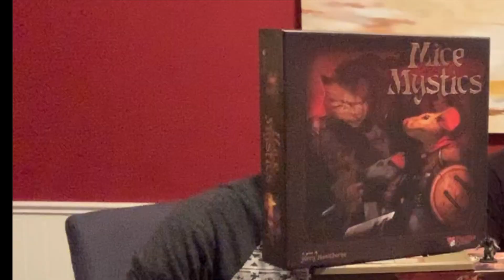Diet RPG's | Tabletop Gaming (Star Wars Imperial Assault, Mice and Mystics, Zombicide)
On this weeks episode Jen gives us the differences between RPG and what She calls RPG lite (games like Star Wars Imperial Assault, Mice and Mystics, and Zombicide)! We learn about awesome new game developers and some awesome things for you to get into with your friends, and of course we end it with a brand new game were calling, Take the hit! So come on in and check it out! Hope you guys enjoy and until next week, keep geeking out!